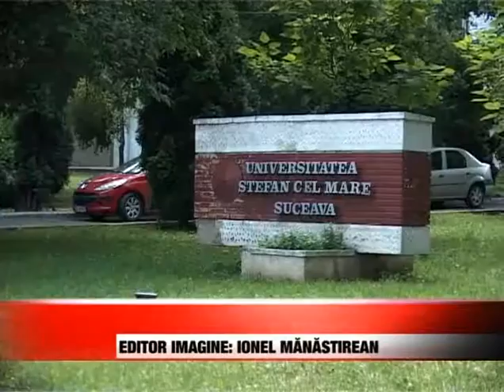REALITATE SAU ZVON.divx